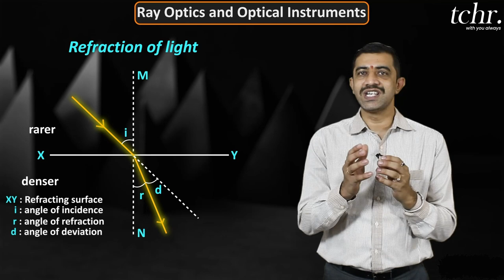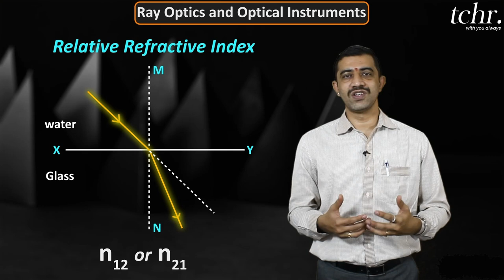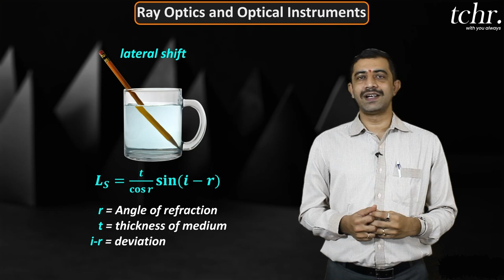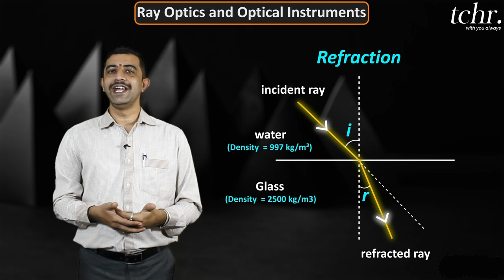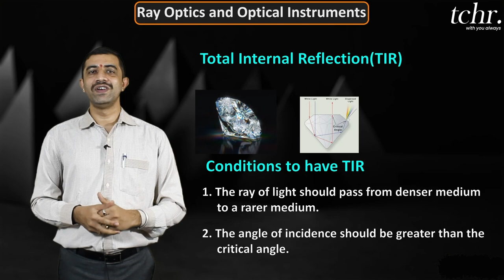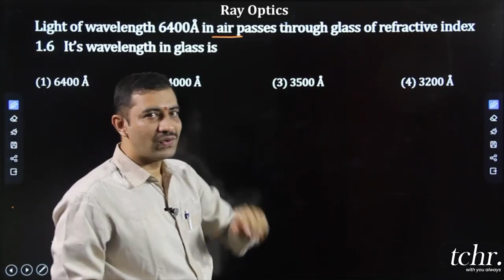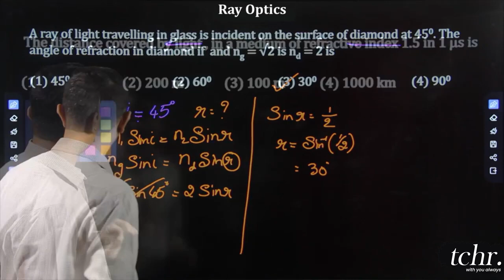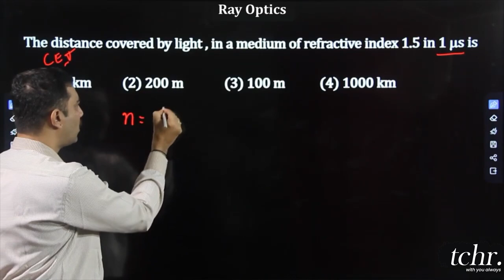KCET/ NEET | Physics | Ray Optics | 2023 | tchr_app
KCET | Physics | Ray Optics | 2023 | tchr_app
If you are a Student who has completed 1st PUC and is looking forward to enroll for our 2ndpuc + KCET / NEET courses register using this form

2nd PUC Students who have completed their Board Exams and are currently preparing for KCET/NEET/JEE courses enroll with us using this form

tchr brings to you the KCET /NEET series   by our Top Educator Dr.Sharath
Watch Live, Animated,  3D Classes / Concepts Being Taught By Our Expert Educators
Follow us to receive Important Updates on Social Media Platforms

CHAPTERS
0:00 Introduction
0:35 Refractionof light
0:55 Laws of Refraction
1:20 Refractive Index
1:50 Relative Refractive Index
3:10 Ray optical and optical instruments
12:24 conclusion